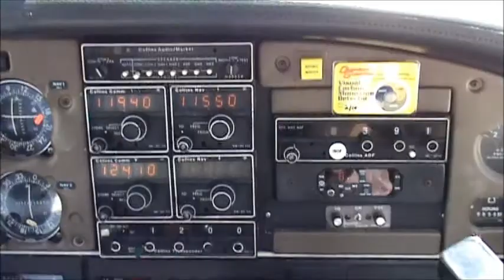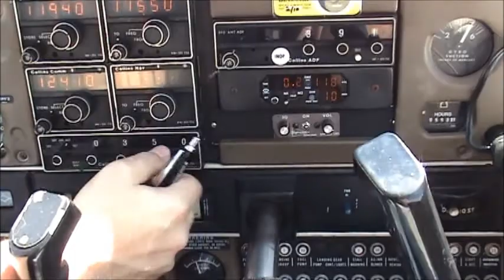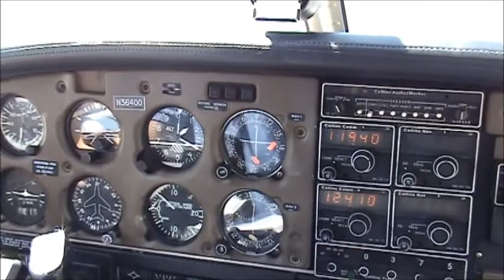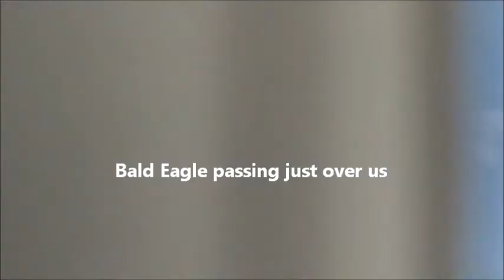VFR Flight Central Wisconsin to Green Bay Wi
I don't normally like flying in gusty weather, you can't take good pictures or video and it's just not that pleasent.  But you can't always let a little wind keep you on the ground (especially when it's been a breezy summer so far!)